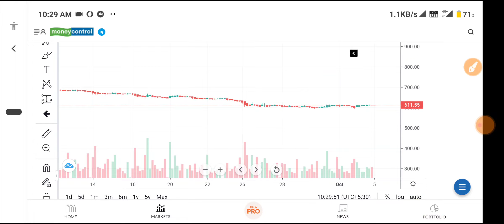bse share latest news today| bse ltd share news today|bse share target|copy trader